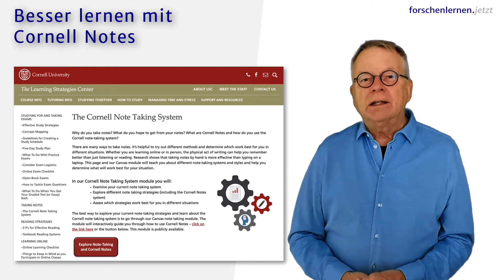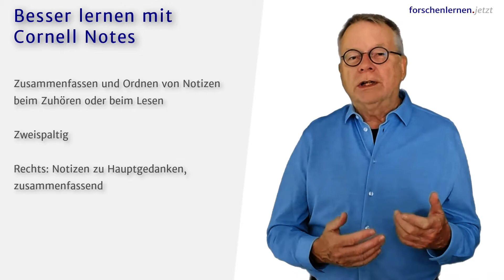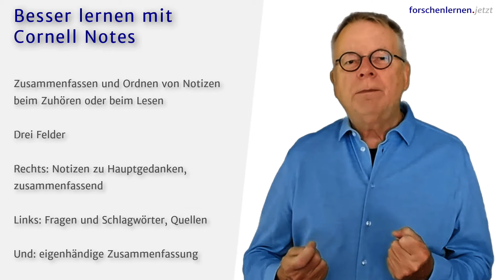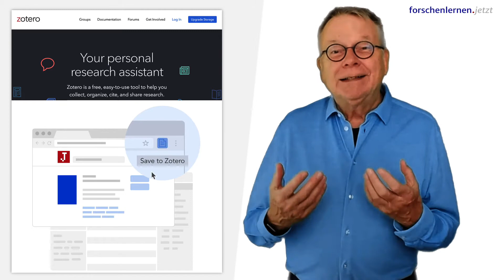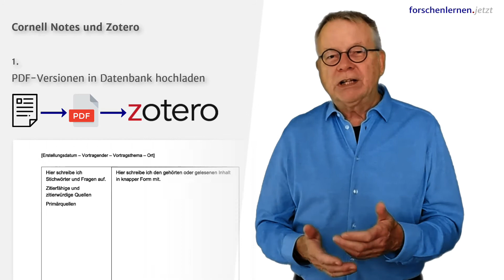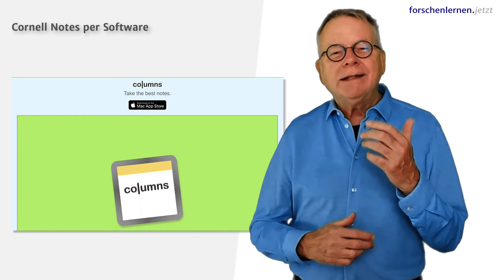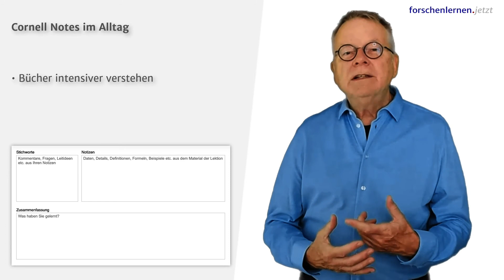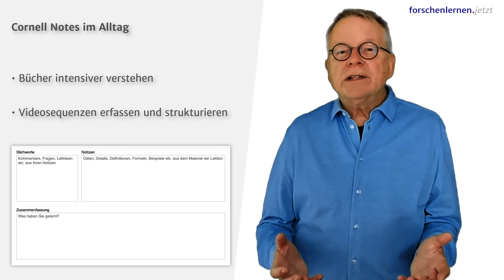Besser lernen mit Cornell Notes – Tutorial 09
In diesem neunten Tutorial zum wissenschaftlichen Arbeiten und zum Forschenlernen erfahrt ihr, wie ihr euch ohne großen Aufwand systematisch mehr Infos merken und mehr eigene Erkenntnisse aus Texten, Vorträgen und Videos gewinnen könnt – mit Hilfe einer besonderen Technik, sich Notizen zu machen: Cornell Notes.

Auch entdeckt ihr, wie ihr mit dieser Methode eure Notizen mit Metadaten zu Quellen in eurem Quellenverwaltungsprogramm (Zotero u. a.) verknüpfen könnt und wie euch die Cornell-Notes-Technik sogar im beruflichen und privaten Alltag weiterhelfen kann.

Dieser Beitrag ist Teil einer auf diesem YouTube-Kanal erscheinenden Reihe von Tutorials zum wissenschaftlichen Arbeiten.

INHALT:

00:00 Um was es geht
00:39 Intro: Themen des Tutorials
01:16 Einführung
01:57 Geschichte und Kontext der Methode
03:13 Modell mit zwei Spalten
04:39 Modell mit zwei Spalten plus Zusammenfassung
05:34 Lerneffekte
06:19 Tipp: Ausprobieren!
06:46 Bonus
07:00 Verbinden mit Zotero
07:12 Möglichkeit 1: Notizen als PDF-Datei in Quellendatenbank einbringen
08:06 Durchsuchbarkeit der PDF-Datei prüfen
08:32 Möglichkeit 2: Beim Erstellen der Notizen Zotero verwenden
09:01 Eintragsart in Zotero auf "Webseite" ändern
09:34 Vorstellung der Mac-App “Columns“
10:20 Zwei Alltagsbeispiele
11:21 Call to Action: kostenlosen Minikurs der Cornell University absolvieren

QUELLEN:

[Zur Einführung:]
Cornell University (o. J.): The Cornell Note Taking System. Online verfügbar

[Der Minikurs:]
Cornell Learning Strategies Center (o. J.): Note-Taking Strategies. Öffentlich nutzbares Modul, online verfügbar

LINKS:

4. Richtig zitieren und Plagiate vermeiden
7. Quellenverwaltung mit Zotero automatisieren